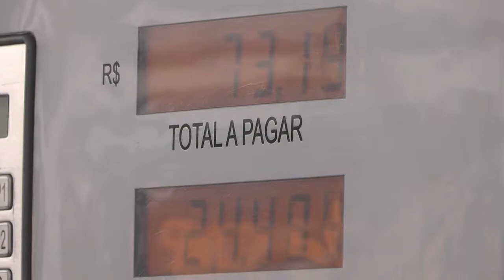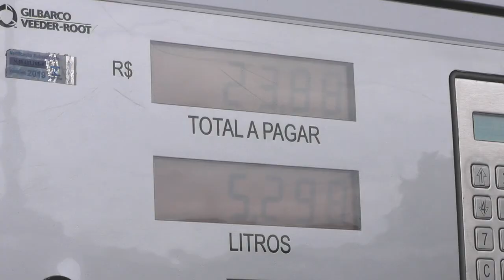COMO ESTA O ESTOQUE DE COMBUSTÍVEIS EM ROLÂNDIA 01.06.18